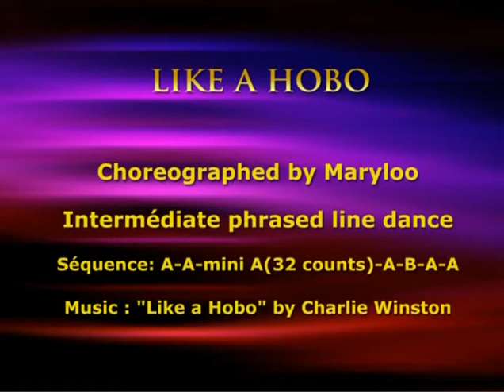Like a Hobo - Line dance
Like a hobo - intermédiate phrased line dance - Séquence : AA, mini A( 32 counts), ABAA - Choreographed by Maryloo - Music : " Like a Hobo " by Charlie Winston - Stepsheet available